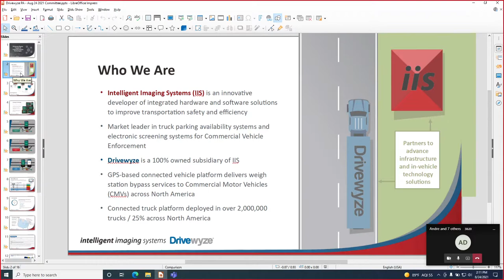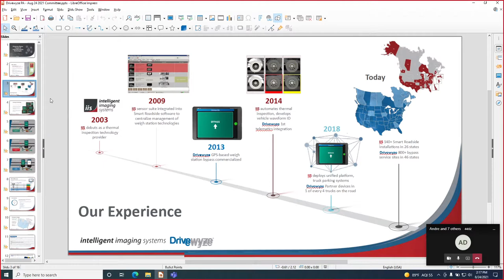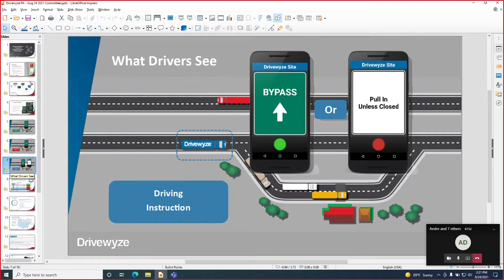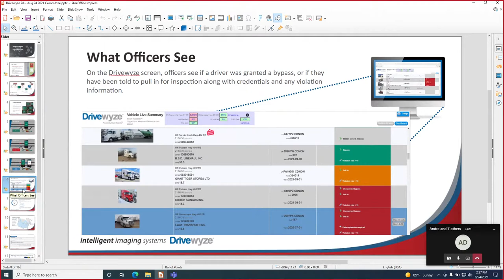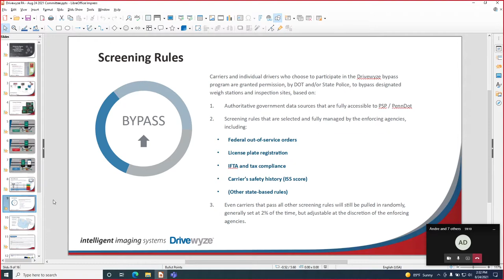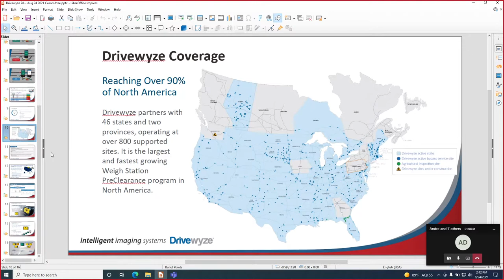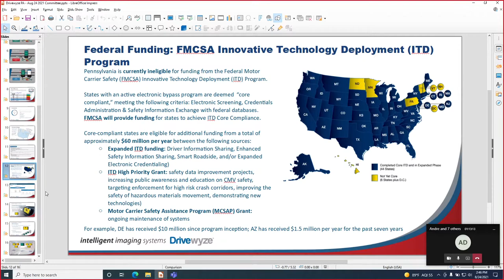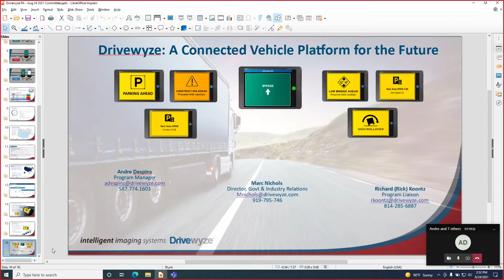TRANSPORTATION COMMITTEE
Informational meeting on HB 1410 and any other business that may come before the committee.